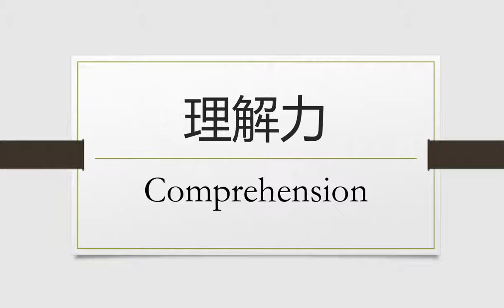How to speak Comprehension in Mandarin